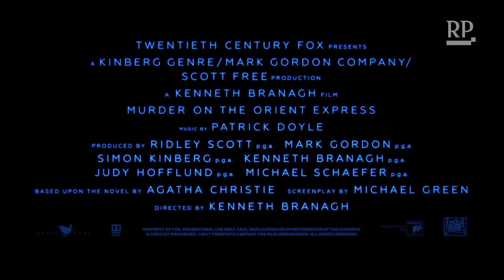Kinokritik: Gelingt das Remake von "Mord im Orient-Expreß"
Regisseur Kenneth Branagh hat keine leichte Aufgabe gewählt, als er sich an ein Remake des Kinoklassikers "Mord im Orient-Expreß" wagte.

Denn das Original von Sidney Lumets gehört zu den großen Kinoklassikern der 1970er Jahre. Von Lauren Bacall, Albert Finney, Ingrid Bergman, Jacqueline Bisset bis zu Sean Connery, Anthony Perkins und Vanessa Redgrave reicht der Aufmarsch der Filmlegenden, die sich auf engstem Raum versammelten, um Agatha Christies populären Kriminalroman aus dem Jahre 1934 auf die Leinwand zu bringen.

Ob es Regisseur Kenneth Branagh dennoch gelungen ist, mit seinem neuen Film "Mord im Orient-Express" eine gelungene Neuauflage des Agatha-Christie-Klassikers zu schaffen, erfahrt ihr in dieser Kinokritik.

Film und Kritik: Christoph Kellerbach